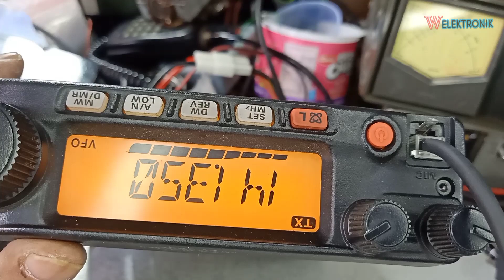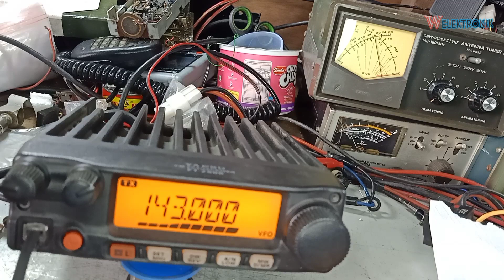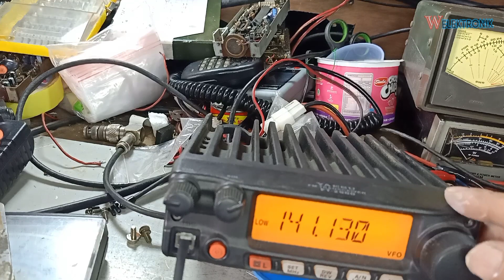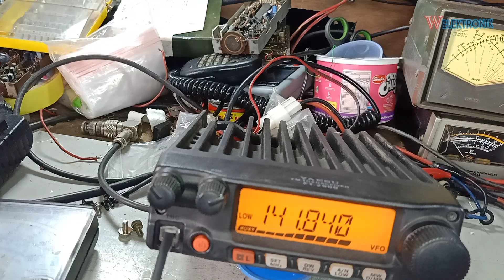yaesu ft 2900 mati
yaesu ft 2900 mati hidup sendiri

yaesu ft 2900 mati total ternyata digituin saja bisa nyala..tapi !!

yaesu ft 2900 no RX Tx display blingking

kelebihan dan kekurangan yaesu ft-2900r
harga rig yaesu ft 2900 bekas
skema extramic yaesu ft 2900
rig yaesu ft 2900 bekas
cara setting yaesu ft 2900
reset yaesu ft 2900
cara reset yaesu ft 2900
rig yaesu ft 2900
skema mic yaesu ft 2900
final yaesu ft 2900
adjust power yaesu ft 2900
yaesu ft-2900r antenna
radio px yaesu ft 2900 a venda
yaesu ft 2900 bekas
yaesu ft-2900 berapa watt
yaesu ft 2900 tidak bisa transmit
rig yaesu ft 2900 baru
manual book yaesu ft 2900
cara buka kunci yaesu ft 2900
radio base yaesu ft-2900
yaesu ft 2900 bedienungsanleitung
buku panduan yaesu ft 2900
yaesu ft 2900 características
cpu yaesu ft 2900
cos yaesu ft 2900
cara duplex yaesu ft 2900
cara adjust yaesu ft 2900
cara setting power yaesu ft 2900
cara setting rig yaesu ft 2900
cara menghapus memori yaesu ft 2900
cara setting frekuensi yaesu ft 2900
cara adjust power yaesu ft 2900r
yaesu ft 2900 display problem
yaesu ft 2900 schematic diagram
yaesu ft-2900r programming software download
yaesu ft 2900r schematic diagram
duplex yaesu ft 2900
display yaesu ft 2900r
perbedaan yaesu ft 2900 dengan yaesu ft 2980
manual do radio yaesu ft 2900 em portugues
como desbloquear yaesu ft 2900
ptt do yaesu ft 2900
yaesu ft-2900 error
yaesu ft 2900 ebay
yaesu ft-2900r/e
yaesu ft-2900r/e manual
extra mic yaesu ft 2900
kabel extramic yaesu ft 2900
skema extra mic yaesu ft 2900
yaesu ft-2900r/e review
yaesu ft-2900r extended tx mod
yaesu ft 2900 manual español
extramic yaesu ft 2900
yaesu vhf fm transceiver ft-2900r/e
yaesu ft 2900 vs ft 2980r
yaesu fm transceiver ft-2900
yaesu ft 2980 vs ft-2900
yaesu ft-2900r for sale
yaesu ft-2900r frequency modification
yaesu ft-2900 frequenzerweiterung
gambar yaesu ft 2900r
gambar radio rig yaesu ft 2900
spesifikasi radio rig yaesu ft 2900
cara reset rig yaesu ft 2900
jual pesawat rig yaesu ft 2900 jogja
setting rig yaesu ft 2900
yaesu ft 2900 hidden menu
harga yaesu ft 2900
harga yaesu ft 2900 bekas
harga radio rig yaesu ft 2900
yaesu ft 2900r hidden menu
yaesu ft 2900 indonesia
yaesu ft 2900 instructions
yaesu ft 2900 in
yaesu ft 2900 indonesia harga
yaesu ft 2900 icom 2300h vs
yaesu ft 2900 icom ic-2300h vs
yaesu ft 2900r
yaesu 2900
yaesu 2900 radio
jual yaesu ft 2900 bekas
jual mesin yaesu ft 2900
la yaesu ft 2900
mercado livre radio yaesu ft 2900
yaesu ft 2900 musen
yaesu ft 2900 manual
yaesu ft 2900 manual pdf
yaesu ft-2900 manual português
yaesu ft 2900r mic pinout
yaesu ft-2900r manual
yaesu ft-2900r mars mod
yaesu ft 2900 service manual pdf
manual yaesu ft 2900 español
manual service yaesu ft 2900
menaikan power yaesu ft 2900
menu oculto yaesu ft 2900
menu yaesu ft 2900r
yaesu ft-2900r manual português
yaesu ft-2900 mods
yaesu ft 2900 new
yaesu ft 2900 nx
ft 2900 yaesu
ft 2900r yaesu
como resetar o radio yaesu ft 2900
yaesu ft-2900r programming
ptt yaesu ft 2900
program yaesu ft 2900
pdf yaesu ft 2900
power yaesu ft 2900r
pin yaesu ft 2900
yaesu ft 2900 quality
yaesu ft 2900 quartz
yaesu ft 2900 qd
yaesu ft 2900 quick
radio yaesu ft 2900
radio yaesu ft 2900r
yaesu ft 2900 r/e
yaesu ft 2900 reset
yaesu ft-2900 review
yaesu ft-2900r rigpix
yaesu ft 2900r reset
radio vhf yaesu ft-2900 75w
radio vhf yaesu ft 2900
reset radio yaesu ft 2900
cara setting radio rig yaesu ft 2900
yaesu ft 2900 spesifikasi
yaesu ft 2900 specs
yaesu ft 2900 specification
yaesu ft-2900r specs
setting yaesu ft 2900
harga radio rig yaesu ft 2900 second
service manual yaesu ft 2900
setting duplex yaesu ft 2900
spesifikasi yaesu ft 2900
skema radio yaesu ft 2900
setting power yaesu ft 2900r
setting radio yaesu ft 2900
setting repeater yaesu ft 2900
yaesu ft 2900 user manual
yaesu ft-2900r user manual pdf
yaesu ft 2900 usato
yaesu ft 2900 usada
user manual yaesu ft 2900
yaesu ft 2900 usado
yaesu ft 2900 vertex
vhf yaesu ft-2900
yaesu ft-2900r 100 watts
cara menaikkan watt yaesu ft 2900
yaesu ft 2900 xl
yaesu ft 2900 xt
yaesu ft 2900 xa
yaesu ft 2900 youtube
yaesu ft 2900 yang bagus
yaesu ft 2900 yaesu
yaesu ft 2900 yaesu ft 2980
yaesu ft 2900 zx
yaesu ft 2900 zk
yaesu ft 2900 000
yaesu ft 2900 00
yaesu ft 2900 3d
yaesu ft 2900 3g
yaesu ft 2900 32bit
yaesu ft 2900 4k
yaesu ft 2900 4 channel
yaesu ft 2900 4g
yaesu ft 2900 4x4
yaesu ft 2900 5g
yaesu ft 2900 6d
yaesu ft 2900 6.1
yaesu ft 2900 600
yaesu ft 2900 6.0
yaesu ft 2900 600 watt
yaesu ft 2900 64bit
yaesu ft 8900
yaesu ft 2900 9mm
yaesu ft 2900 900
yaesu ft 2900 90